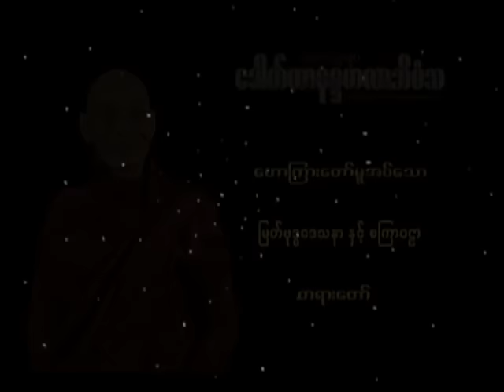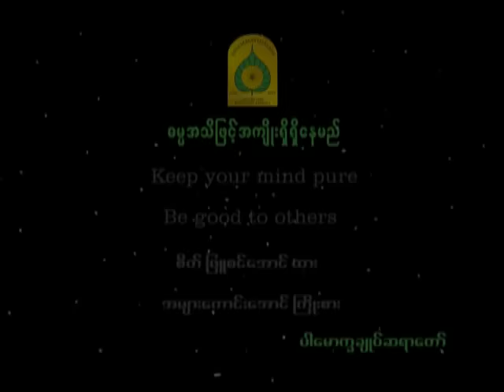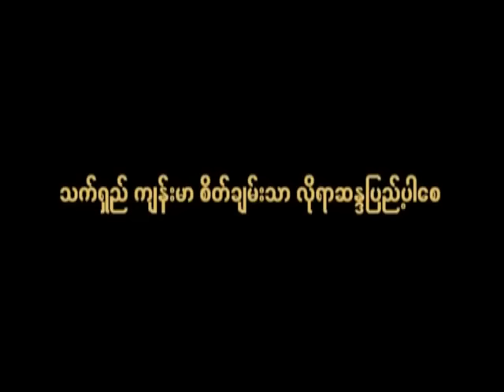မြတ်ဗုဒ္ဓဒေသနာ နှင့် စကြာဝဠာ (ပါမောက္ခချုပ်ဆရာတော် ဒေါက်တာ ဘဒ္ဒန္တ နန္ဒမာလာဘိဝံသ)